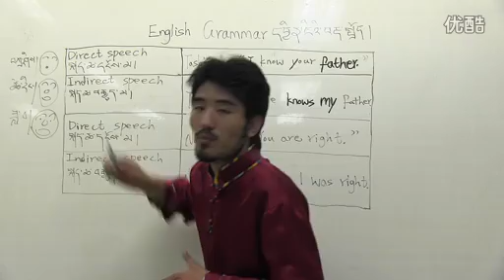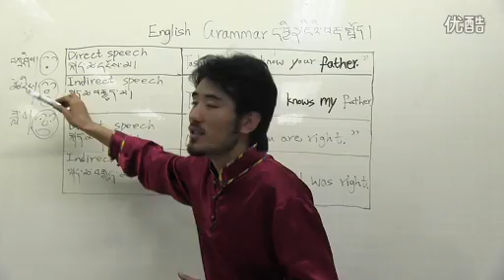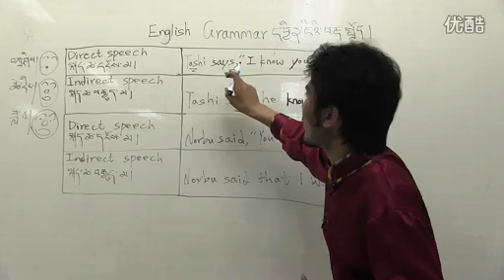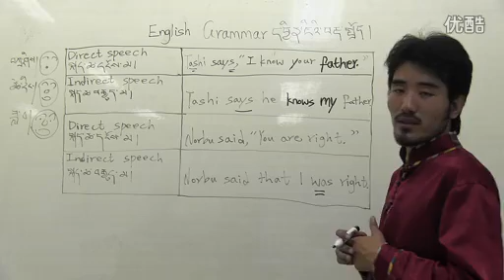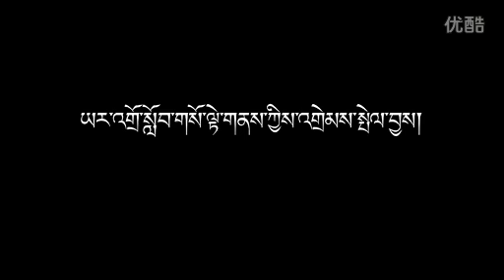English Grammar in Tibetan Lesson 4